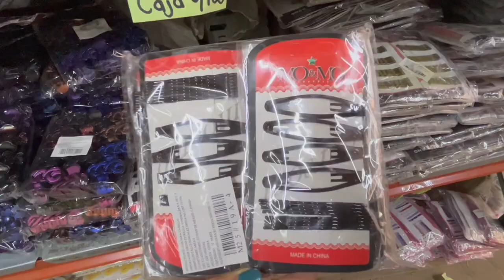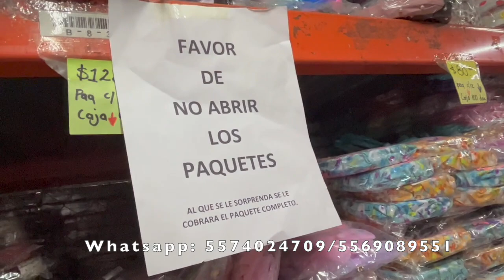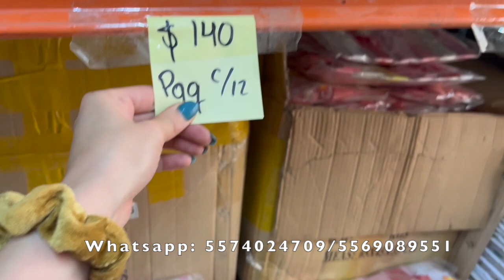🙀Bodega CHINA/✨ Grupo Estrella Esmeralda Mo&Mo 🎀 Diademas/Pasadores/Coleteros/Donitas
🤩BODEGA GRUPO ESTRELLA ESMERALDA MO&MO
Dirección: Avenida Ferrocarril Industrial No. 150 Colonia Moctezuma 2a Sección
💕Recuerda llevar Identificación para que te registren en la entrada.
Metro más cercano Flores Magon
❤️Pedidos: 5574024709